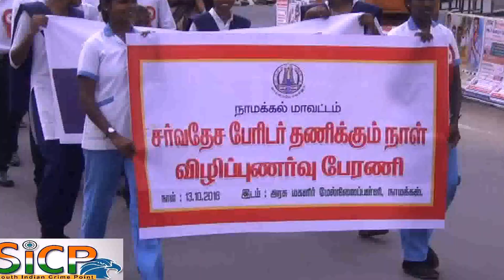Rally marks International Day for Disaster Reduction at Namakkal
Rally marks International Day for Disaster Reduction

A rally being taken out on the International Day for Disaster Reduction in Vellore on Thursday.

Over 1,500 people took part in a rally to mark the International Day for Disaster Reduction on Thursday. Collector S. A. Raman flagged-off the rally at the Nethaji Stadium.

According to a press release, students of schools, colleges and members of the Indian Red Cross Society, Nehru Yuva Kendra and other NGOs took part in the rally that concluded at the Vellore Fort. The participants held placards with messages to create awareness on disaster management.

Following the rally, Fire and Rescue Services personnel conducted a demonstration at the Vellore Fort’s moat on flood safety and how to rescue those caught in floods.

Monsoon preparedness

The Collector said that awareness programmes on the occasion of the International Day for Disaster Reduction were held at the district headquarters and all taluks.

Considering the damage caused by floods in the district during the northeast monsoon last year, various precautionary measures have already been taken, he said.

As part of these precautionary measures, the Public Works Department (PWD), Rural Development Department, local bodies such as Corporations, municipalities, town panchayats and panchayats have taken up works to desilt lakes, canals and strengthen bunds of water bodies.

Mr. Raman said that thus far, the PWD has renovated lakes and canals for 500 km, while the Rural Development department has taken up works for 85 km. The works would be carried out throughout the district and completed before the onset of the northeast monsoon, he added.

P. Pakalavan, Superintendent of Police, Vellore, was present at the rally.

This Video Covered From Namakkal District Reporter (Tamil Nadu) From South Indian Crime Point Weekly.